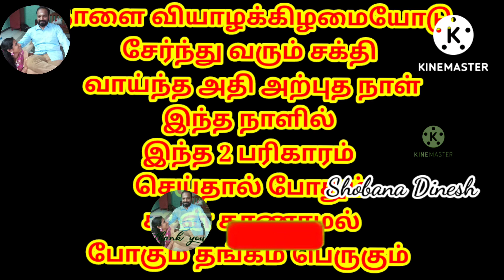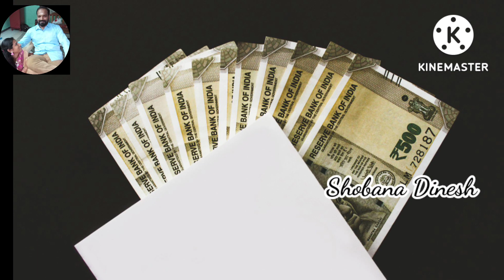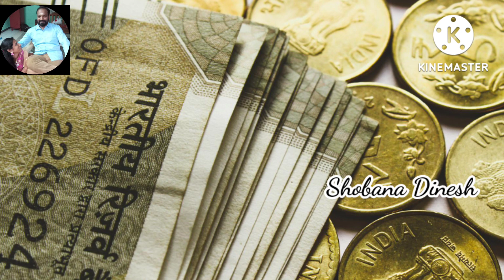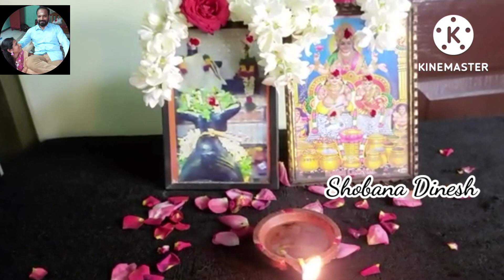அமாவாசை அன்று இதை செய்ய கடன் காணாமல் போகவும் தங்கம் பன்மடங்கு பெருகவும் | 2 பரிகாரம்| வசம்புபரிகாரம்